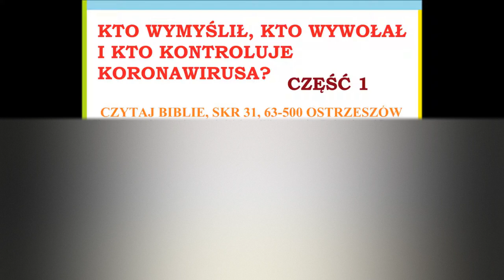Kto wywołał koronawirusa 01 Boża suwerenność w Jego niezależności i wszechwiedzy chrzescijanie.info